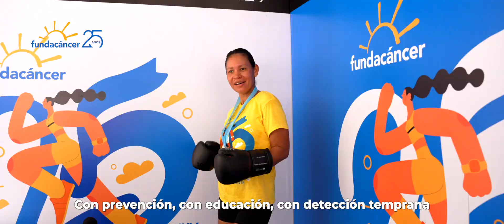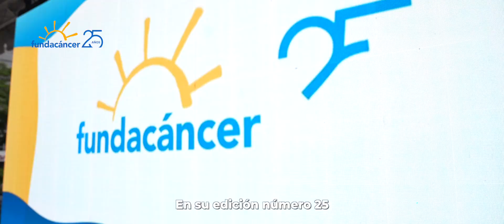CAMINATA FAMILIAR SUSIE THAYER 2024 💛💙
Caminata Familiar Susie Thayer 2024 Reúne a Miles de Panameños en su 25° Aniversario de Fundacáncer 💛💙

El pasado domingo 25 de agosto de 2024, Fundacáncer celebró con gran éxito la edición número 25 de la Caminata Familiar Susie Thayer, un evento que ha marcado la lucha contra el cáncer en Panamá durante más de dos décadas. Este año, la caminata reunió a miles de personas en ocho puntos del país, demostrando una vez más el poder de la solidaridad y el apoyo comunitario hacia quienes enfrentan el cáncer.

La actividad, que se ha convertido en una tradición anual, fue un emotivo encuentro de sobrevivientes, amigos, familias y comunidades que se unieron para caminar en honor a los pacientes de cáncer y para recaudar fondos en apoyo al Programa de Equipamiento del Instituto Oncológico Nacional.
Desde muy temprano, en diferentes puntos de Panamá, las calles se llenaron de camisetas blancas y amarillas, colores representativos de la caminata, creando un mar de esperanza que se extendió desde la Ciudad de Panamá hasta el interior del país, abarcando ciudades como Colón, David, Tolé, Santiago, Penonomé, Chorrera y Chitré.

Con esta exitosa edición de la Caminata Familiar Susie Thayer 2024, Fundacáncer reafirma su misión de continuar trabajando incansablemente por un Panamá libre de cáncer. Los fondos recaudados serán destinados a seguir apoyando a pacientes y a fortalecer los programas de concientización y prevención a nivel nacional, así como la donación de equipos de alta gama al Instituto Oncológico Nacional, como: 5 camillas de transporte y traspaso avanzado de pacientes, un ventilador para paciente adulto en terapia intensiva y un fibroscopio flexible para anestesiología, para el salón de operaciones y unidad de cuidados intensivos.